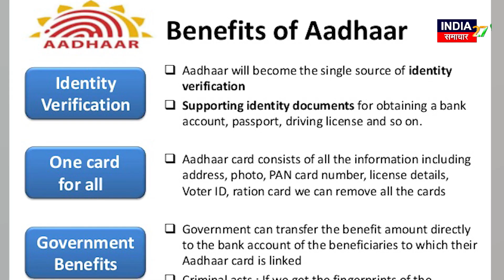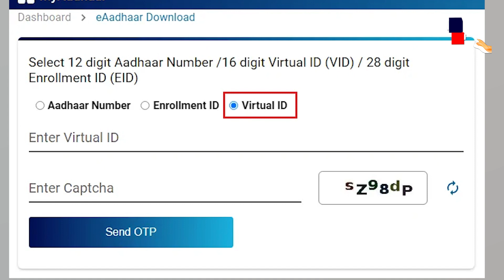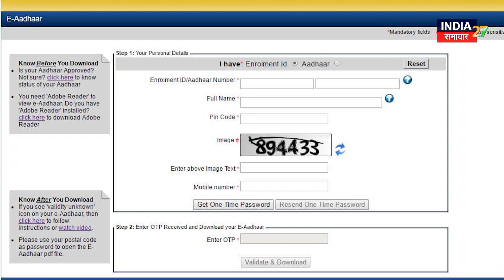Aadhaar Card: आधार नंबर नहीं है फिर भी आसानी से डाउनलोड कर सकते हैं e-Aadhaar!